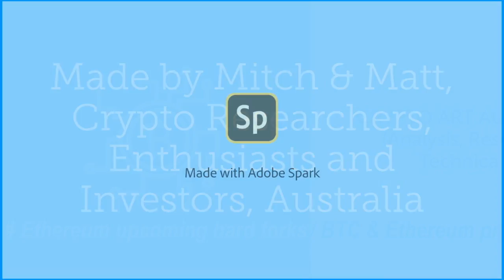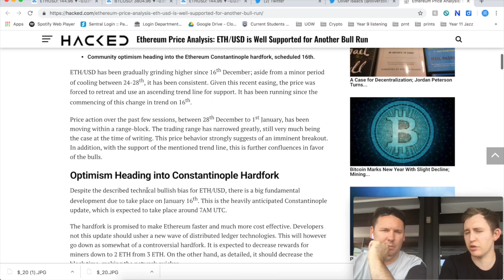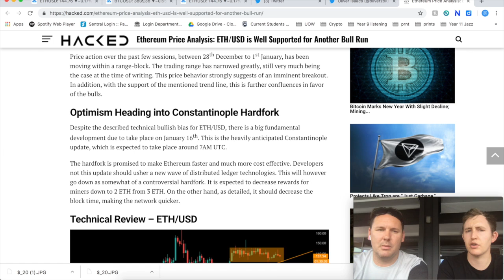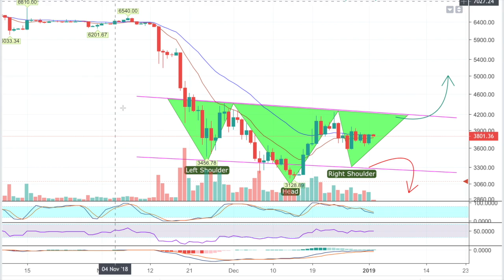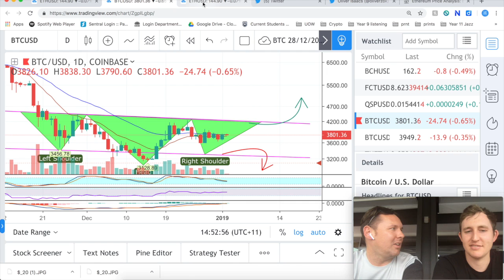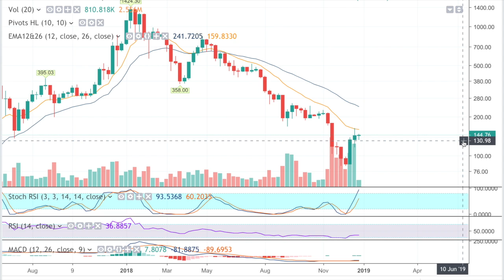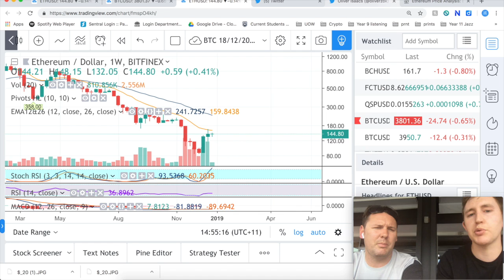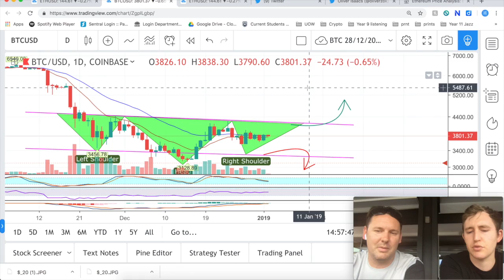Ethereum Hard Forks, Fundamentals and Price Analysis / Bitcoin Research & Technicals 2/1/2019 #6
In this video we discuss the upcoming hard forks for Ethereum and the impact on the overall network. We then jump into some price analysis of both Bitcoin and Ethereum, looking at the charts. This is the #6 video in a series, released by Mitch & Matt: Crypto enthusiasts, researchers, academic writers and technical analysts from Australia. We are looking at reviewing Bitcoin as the market leader, but also other projects which have significant use cases in the future. We look forward to sharing videos with you, getting your thoughts on the state of the market, and your opinion on various cryptocurrencies. Community: